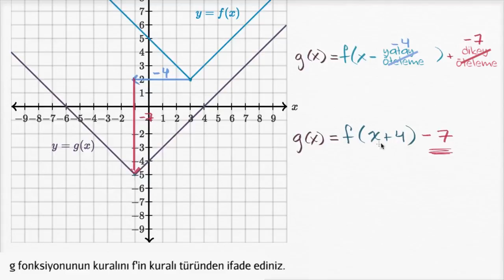Fonksiyonları Kaydırma (Cebir / Fonksiyonlar)